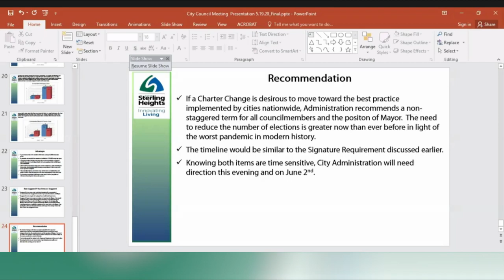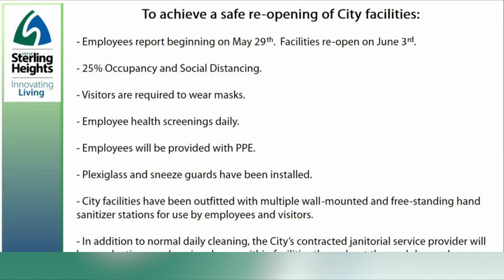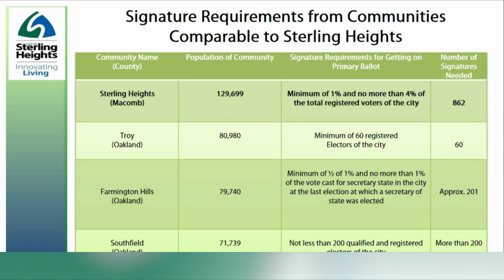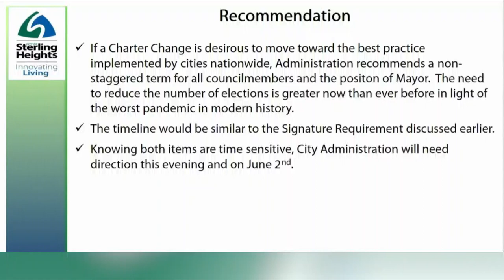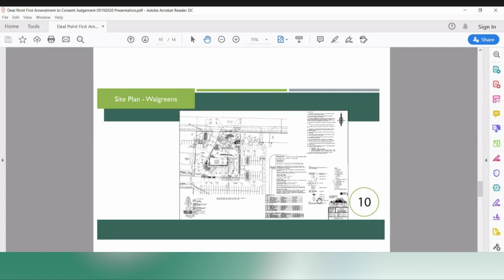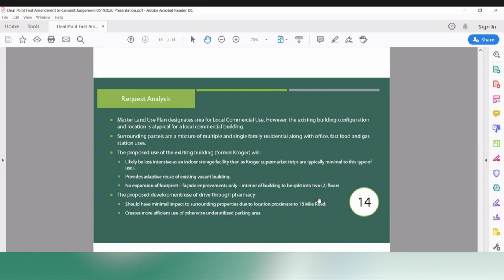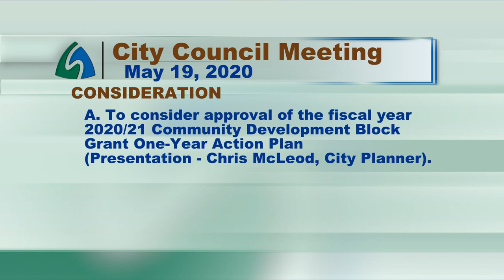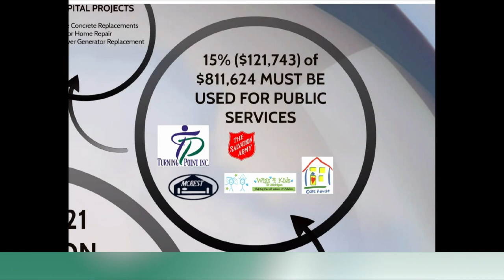5-19-20 City Council Meeting